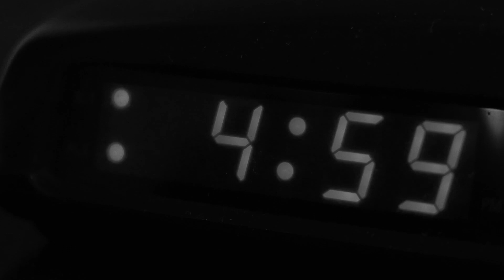Another Day - Zé Ramalho (2009)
ANOTHER DAY video
Artista: Zé Ramalho
Autor: Paul McCartney
Produtora: Café Lumière
Banco de imagens: Storyblocks
Filmado em 01/09/2009